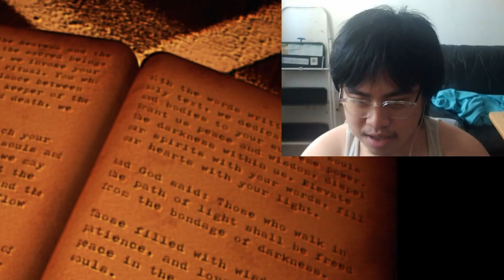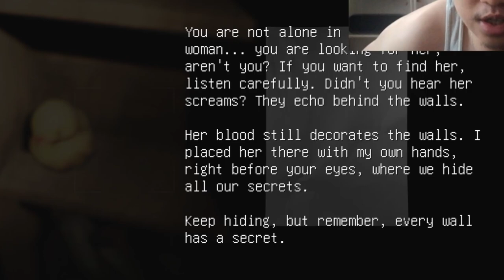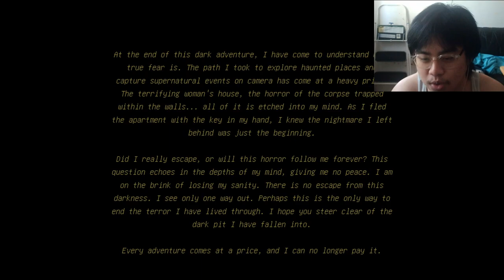I HAVE NEVER BEEN SO TERRIFIED OF A LADY BEFORE... (Rec Paroxysm)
I've never been scared of buildings and atmosphere before...